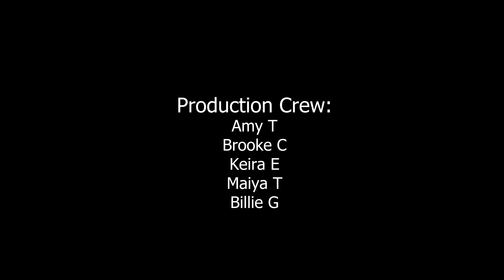Blue and Red Advert For The Most Amazing Product - PQA Chester - Film Festival 2023 Special Mention